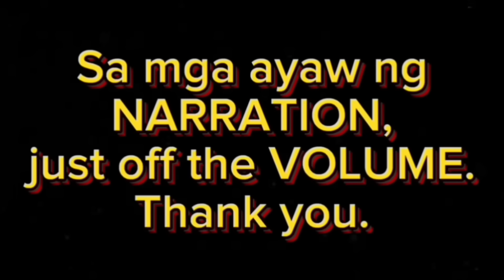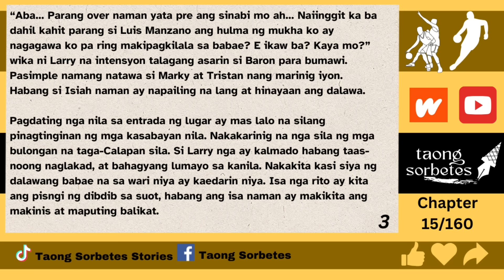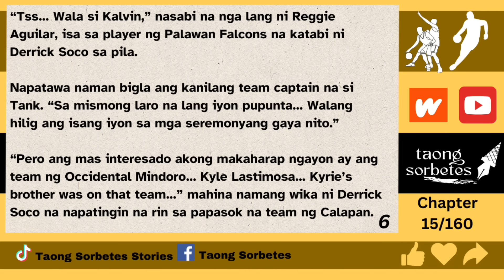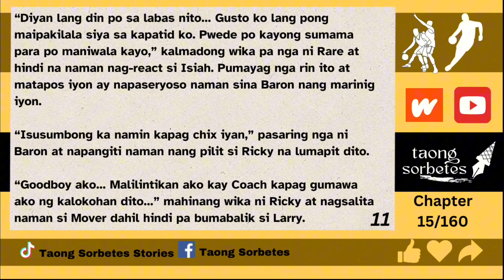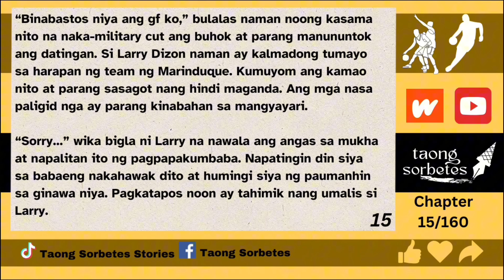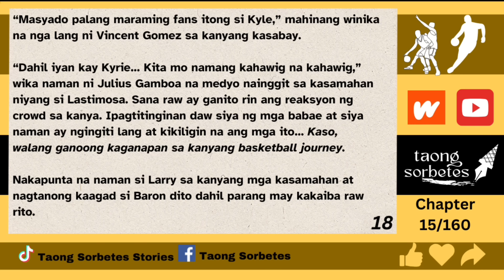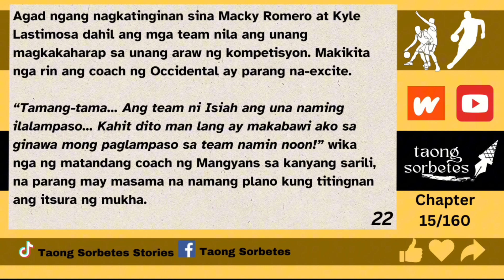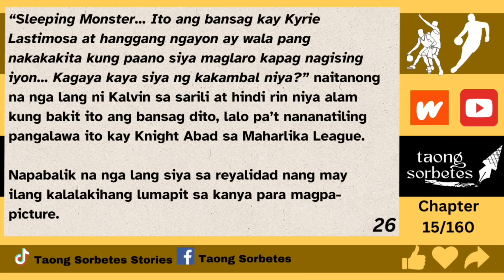KINBEN BOOK 5 | CHAPTER 15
Target Subs Goal!!!

Sa mga interesadong mag-avail ng Advanced Chapters, just pm me on Taong Sorbetes FB page. 10 pesos per chap. Minimum of 5 chapters ang pwedeng i-avail.

May exclusive membership channel din ang YT kung gusto ng ADVANCED UPDATING. Pwede kayong sumali by clicking the JOIN BUTTON, for as low as 49 pesos per month.

Paalala rin sa mga magko-comment, be respectful. Tumatanggap ng constructive criticism, pero kapag kabastusan ang sasabihin, AUTOMATIC BAN sa YT Channel ang mangyayari.